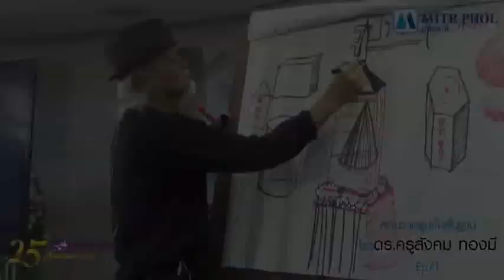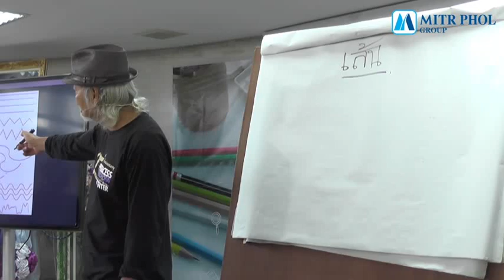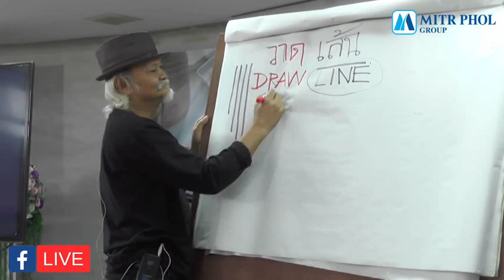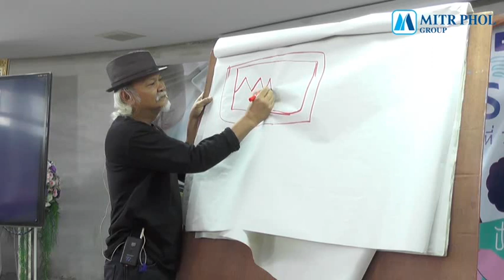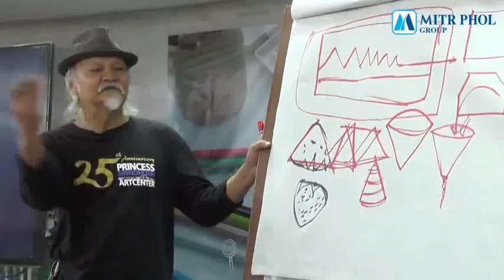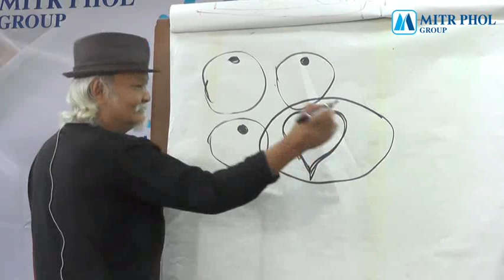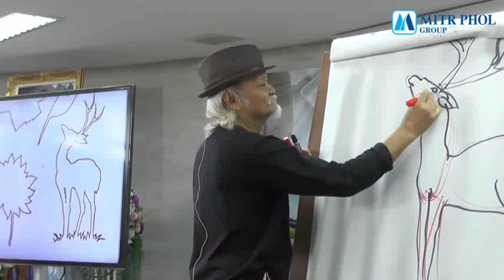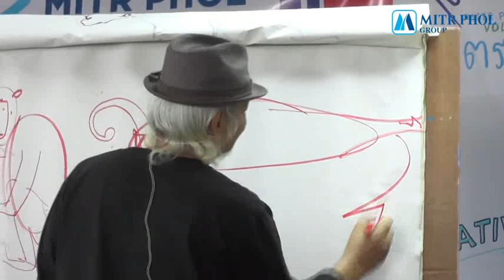MITR PHOL ART CAMP 2020 : EP1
EP 1 บทเรียนเรื่องการวาดภาพขั้นพื้นฐาน ด้วยการวาดเส้นในแบบต่างๆ การวางมือ การวาดรูปร่าง และการวาดรูปสัตว์ออกมาเป็นผลงานศิลปะ